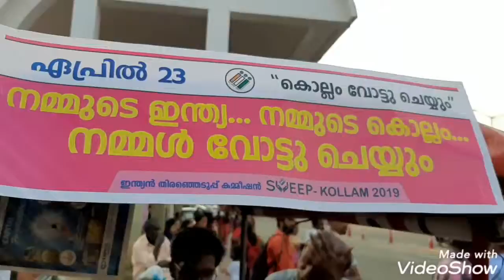SVEEP Video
General Election-2019